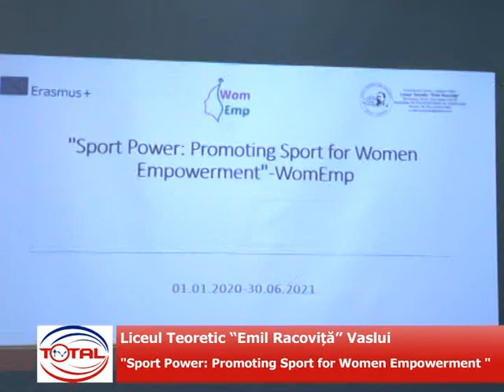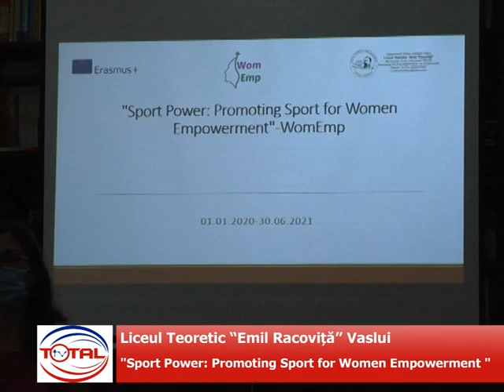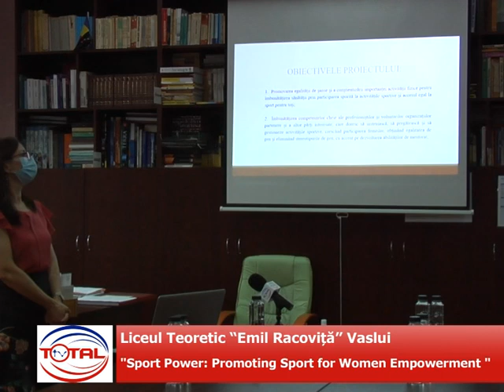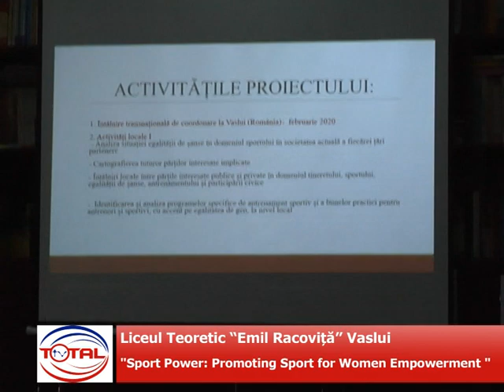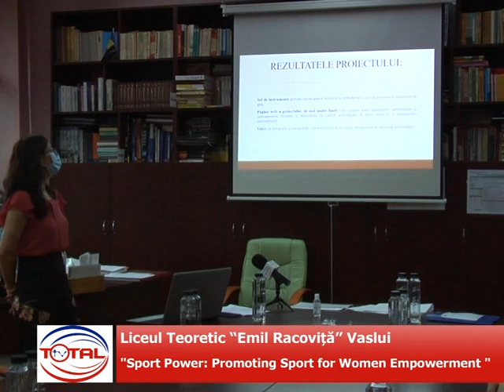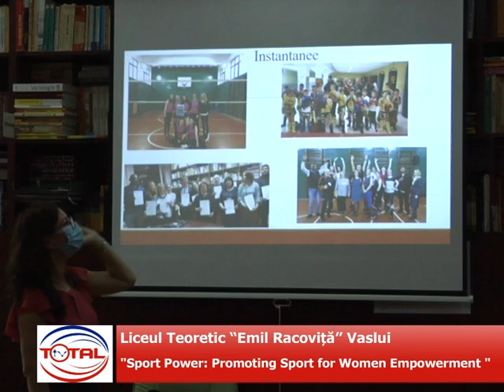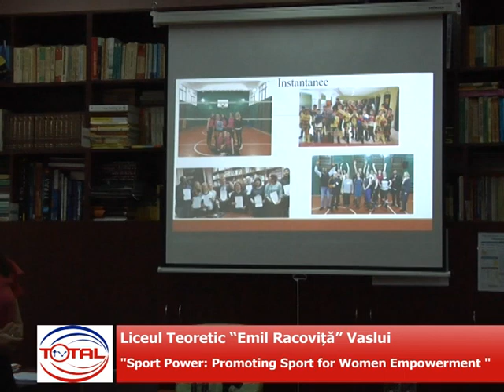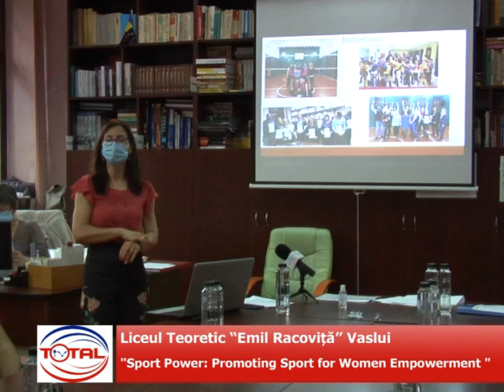VIDEO//Un nou proiect marca Erasmus + implementat de Liceul Teoretic “Emil Racoviță”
La Liceul Teoretic "Emil Racoviță" Vaslui, în perioada ianuarie 2020 – iunie 2021, se derulează proiectul Erasmus + Sport - Small Collaborative Partnership, cu titlu "Sport Power: Promoting Sport for Women Empowerment " – WomEmp.
Țările partenere în proiect sunt:România, Italia, Spania și Marea Britanie.
În sport, precum și în alte domenii sociale și profesionale, femeilor le este încă greu să se facă recunoscute, în ciuda succeselor numeroase și incontestabile. Sportul poate fi o forță motrică pentru abilitățile femeilor și participarea acestora la viața socială și culturală, dezvoltând abilități esențiale de viață, crescând stima de sine și permițându-le să facă alegeri în ceea ce privește viața lor. De asemenea, ar putea ajuta la combaterea discriminării și a violenței împotriva femeilor, care este un fenomen din ce în ce mai crescut în societatea noastră actuală.
Pentru a afla mai multe informații despre obiectivele, activitățile și rezultatele proiectului, vă invităm să urmariți un material realizat de Televiziunea TV Total la Liceul Teoretic “Emila Racoviță” din Vaslui.
Unul dintre obiectivele acestui proiect este acela de a promova conexiunea și schimbul de bune practici între organizațiile din domeniul sportului, interesate de promovarea participării femeilor și îmbunătățirea echității de gen și crearea unei rețele de organizații din patru țări care să promoveze pregătirea și managementul profesioniștilor și voluntarilor din domeniul sportului.